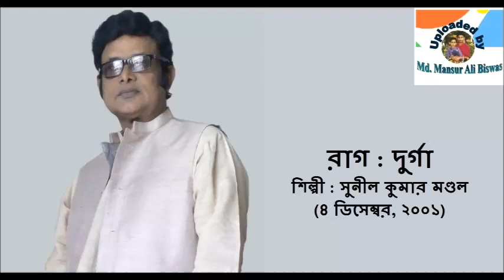RAG : DURGA BY SUNIL KUMAR MANDAL (4 December, 2001)